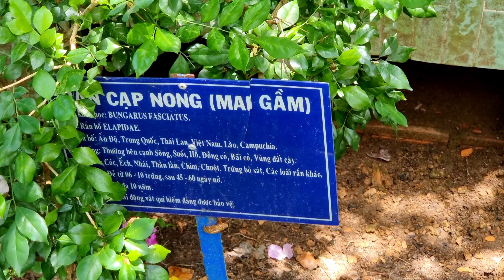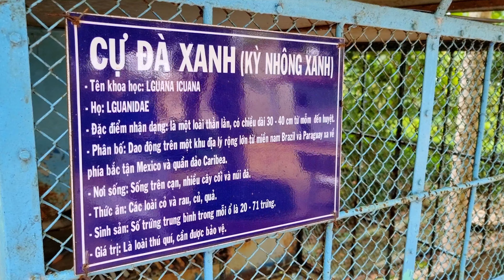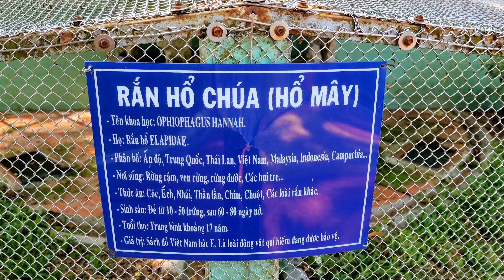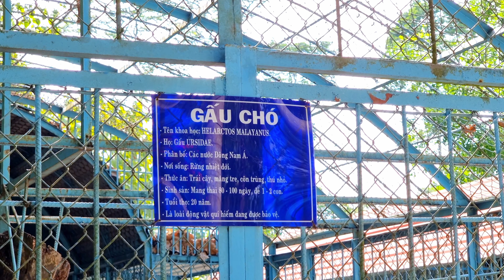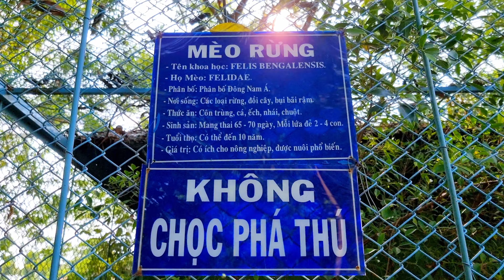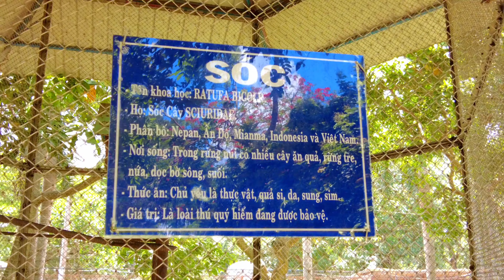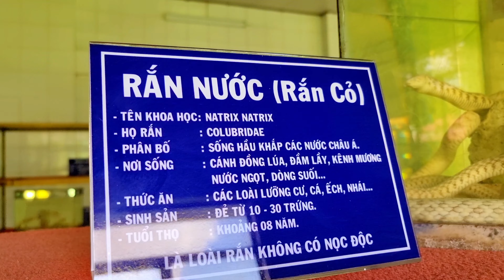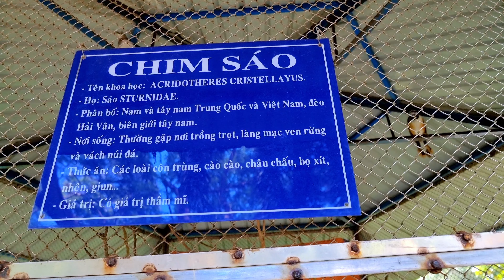Tham quan trại rắn Đồng Tâm, không chỉ có rắn mà còn rất nhiều loài động vật (Dong Tam Snake Farm)